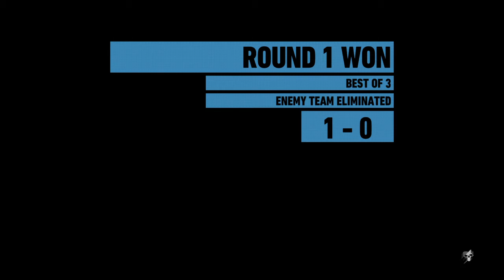Why run? Your just gonna die tired...